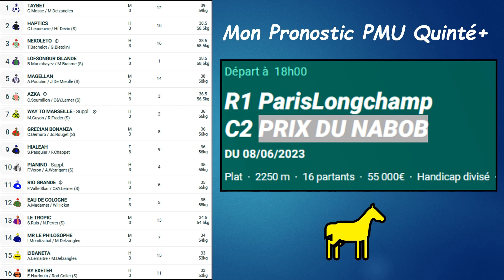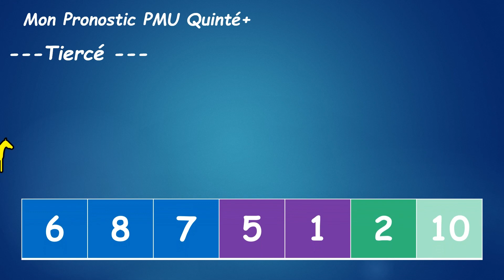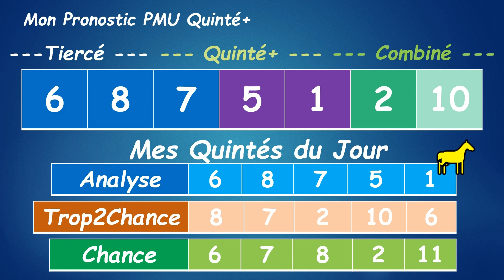Mon Pronostic Complet PMU Quinté+ Jeudi 8 Juin 2023 - PRIX DU NABOB